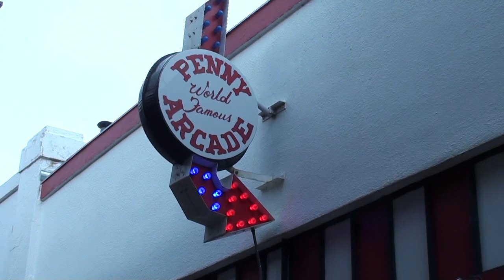HD Manitou Springs Original 1950s Penny Arcade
Manitou Springs, Colorado Penny Arcade of only 1950s machines, and  in working condition. Sony HDR-CX110 High Definition